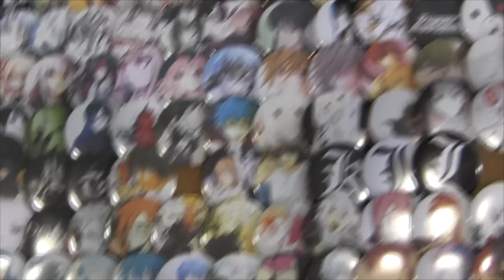WIDEORELACJA - Poznań Game Arena 2015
PGA 2015 - krótka wideorelacja z przygody w Poznaniu.